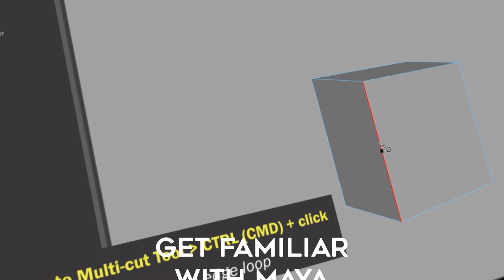3D Illustration using Autodesk Maya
In this masterclass by Sonal Jadhav, you will learn how to create beautifully composed 3D illustrations. I’ll be taking you through my 3D workflow and talk about basic but faster modeling techniques, tips and tricks that I use in my daily work, lighting, shading, and much more as we translate Calvin Sprague’s 2D illustration into 3D. Whether you’re new to Maya or looking to level up on your illustration skills, this masterclass is for you.